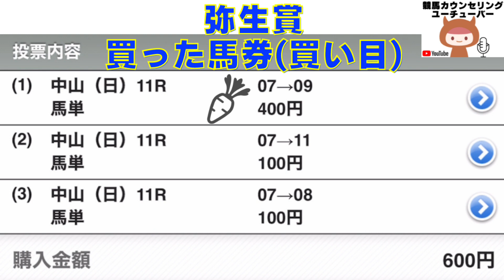弥生賞ディープインパクト記念の馬券(買い目)【競馬カウンセリングユーチューバーの人生を変える競馬教室】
にんじんのイラスト元『icooon-mono』さん、ありがとうごさいます。

★毎日夜9時から競馬知らないというあなたに、競馬カウンセリングユーチューバー目線で人生を楽しむための情報を配信しています。

★カウンセリングを受けたくても受ける事ができないというYouTubeを聞いてくれいてるあなたの役に立てるよう、私が先生から受けているカウンセリング音声を号外公開カウンセリングとして配信しています。